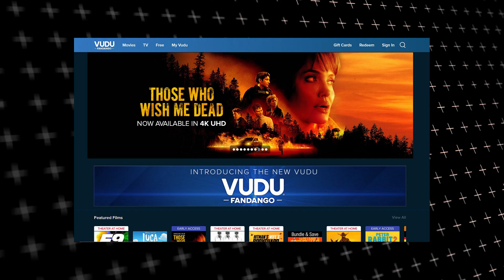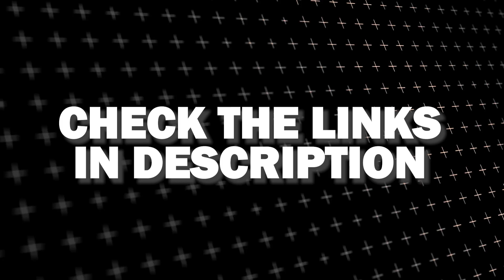How to Get Vudo on a Pioneer TV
In this video, we show you how to get the Vudo app, soon to be called Fandango Home, on any Pioneer TV.

Get a Roku here:
Get a new Fire TV Stick here:
(Amazon USA Link) -

🔥Amazon Prime Free 30 Day Trial
THE GEAR I USE:
My Drone: